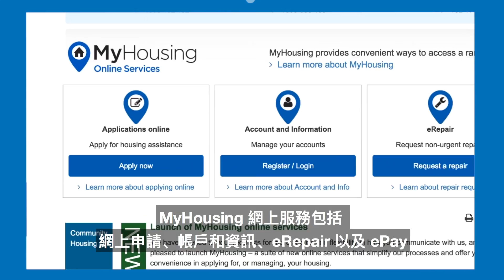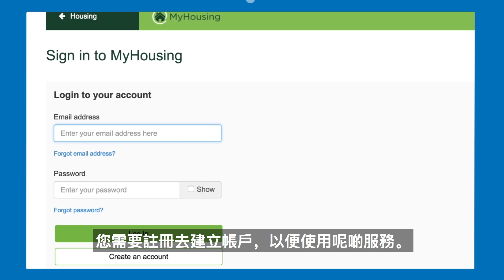FACS網上服務（粵語）(FACS online services - Cantonese)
MyHousing網上服務的簡要介紹。7天24小時隨時隨地上網申請住房援助，查看你的賬戶和申請資料，安全付款，提交非緊急維修請求。

A walkthrough of MyHousing Online Services. Go online to apply for housing assistance, view your accounts and application details, make secure payments and lodge non-urgent repairs anytime, anywhere, 24/7.